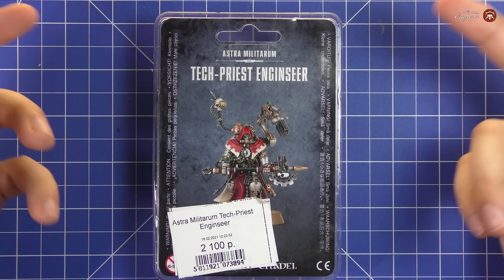Enginseer Кхорнит - Собираю Dark Mechanicus - 31